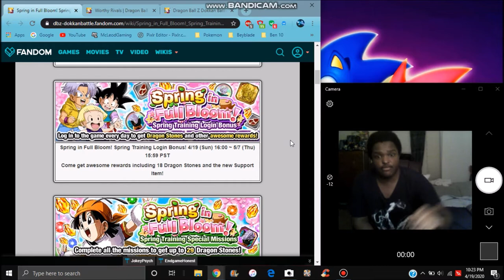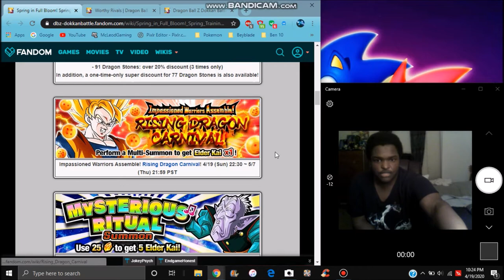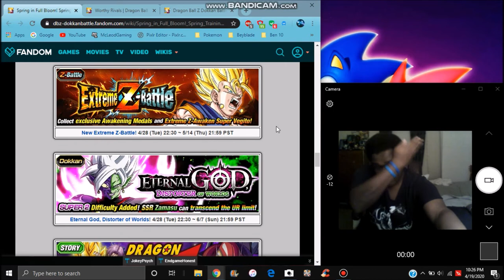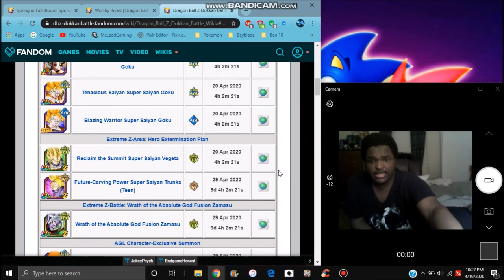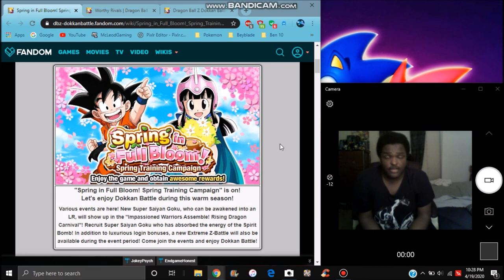NEW GLOBAL CAMPAIGN IS HERE LR SPIRIT BOMB GOKU TEQ ZAMASU EZA AGL SUPPORTS & MORE DBZ Dokkan Battle